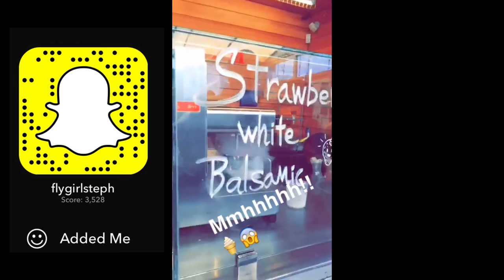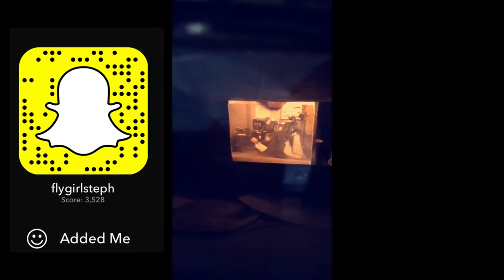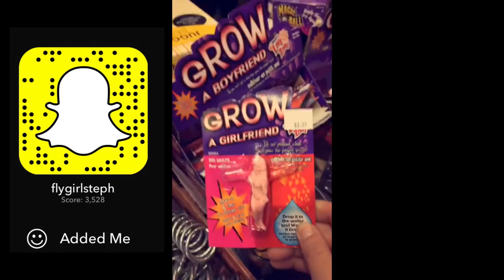Snapchat Stories - Girlfriend Came To San Francisco For A Weekend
Snapchat Stories - My Girlfriend Came To San Francisco For A Weekend

A little while back, during the summer, I flew my girlfriend, from Tampa, out to San Francisco to come visit me for the weekend. This is a video compilation of the snapchats from my snapchat story that weekend.

If you have any videos you wanna see me make, lemme know. Feel free to put your comments below.

Vine: flygirlsteph
YouNow: Flygirlsteph86